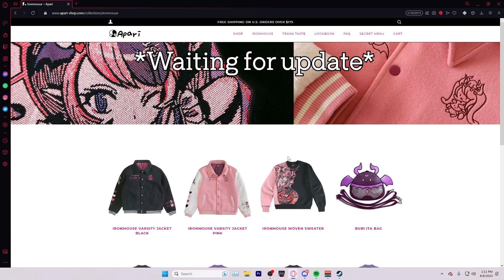Apex Legends NEW HEIRLOOM (not a recolor)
Yes I did spend 180 on this game. I love the rework and going to have fun with this season, hopefully.
Outro: Decay Josh A